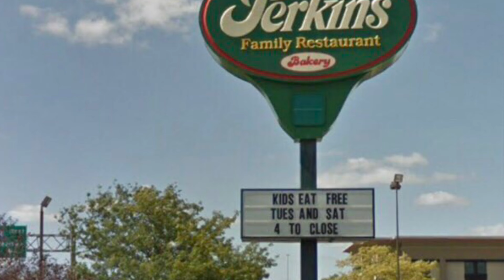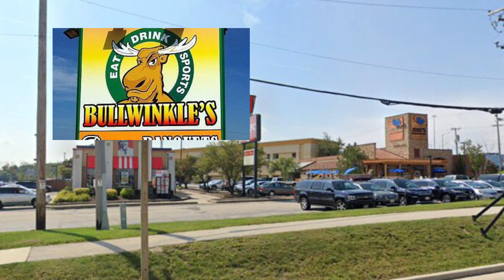It Finally Happened 😔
Bullwinke’s original location on west bluemound rd is now closed for good! Their business isn’t closed but they are just moving to the Galaria plaza down the road on bluemound. earlier in December I visited this restaurant for one last time beginning it closed in February of 2022. This building has been around since 1999 and became bullwinke’s in 2011. This location is still a great location and I wish they had stayed but they are moving for some unknown reason.

Here is a link to a more detailed tour of the inside of the bullwinke’s restaurant

This is a tribute video and a video to remember all the past restaurants and hotels that used to be on the highway exit, hope you enjoy!

Song: Our town by James Taylor from the movie cars